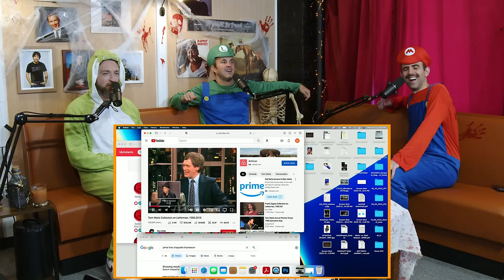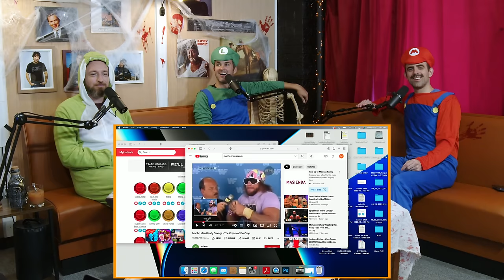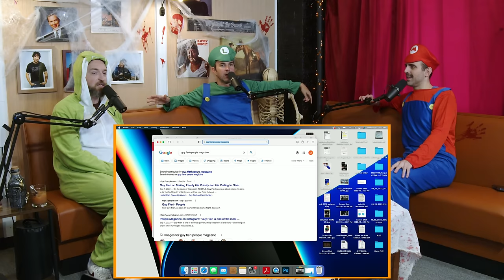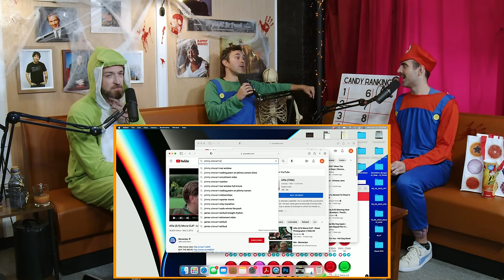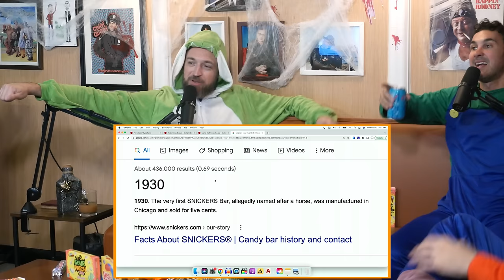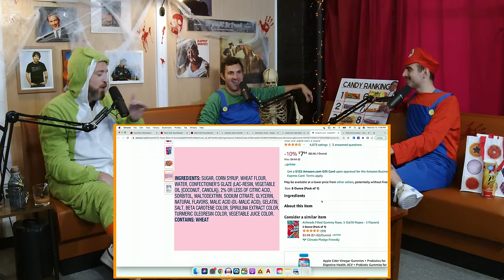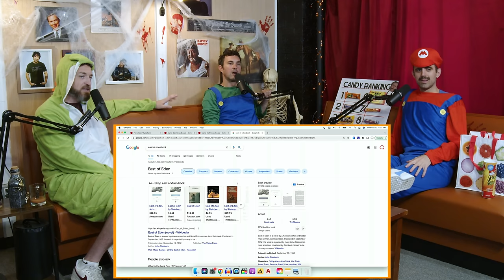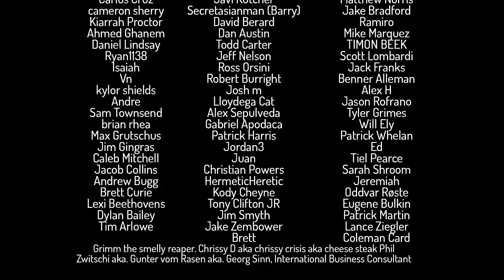Ep 99: Halloween w/ Dan Soder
Pick up Bodega Cat BodegaCatSpirits.com

and use code DRUNK.

Spooky Halloween with Dan Soder, its a Super episode!